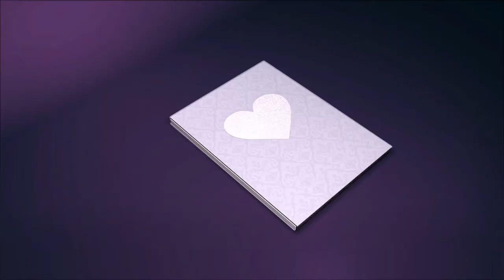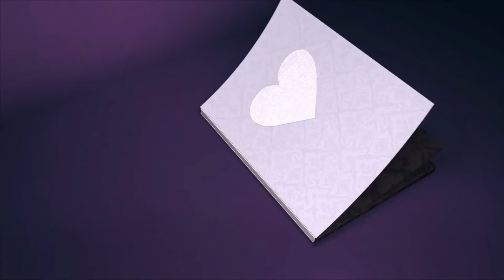30 minutes of pure romantic brain relaxation and soothing...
30 minutes of pure romantic brain relaxation and soothing...
feel the love through these piano notes and let yourself be carried away in your imagination for an intense and romantic relaxation ...

Thank you very much for your support and subscriptions! 👍